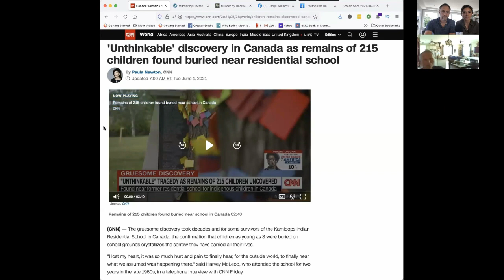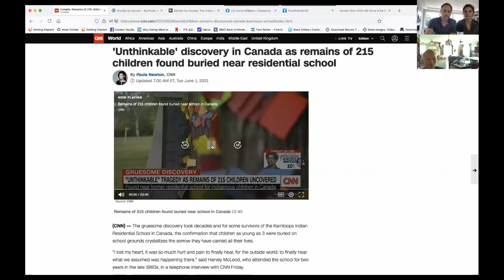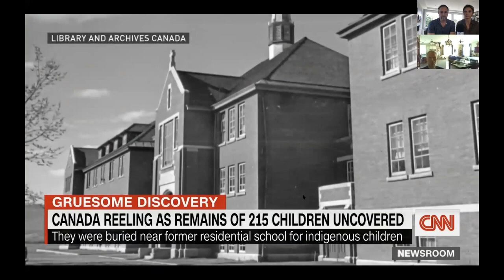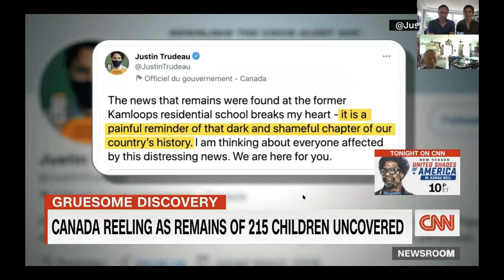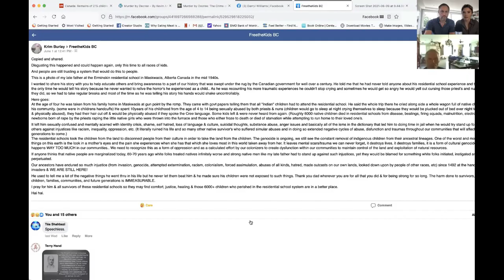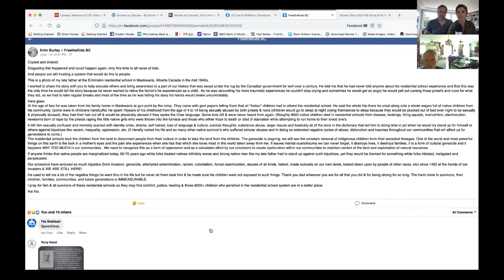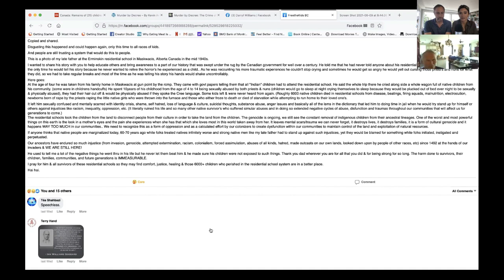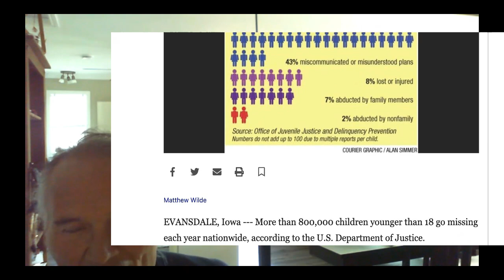Ep 93 Mohawk Elder’s Sage Advice For healing Indigenous Trauma With Darryl Williams.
In today’s episode I want to bring awareness to a very important issue that has happened here in Canada.  Recently A mass grave containing the remains of 215 children, some as young as 3 years old, was found on the site of what was once Canada's largest Indigenous residential school. The school is one of the institutions that held Indigenous children taken from families across the nation.
Join us as Mohawk elder, Darryl Williams joins us to share his perspective, insights and words of healing at this time of great sorrow.

Highlights
• Learn the importance of community and ceremony in healing from trauma.
• Gain deeper insight into what is required to heal as a Nation.

• Understand what is necessary to create lasting peace and harmony.